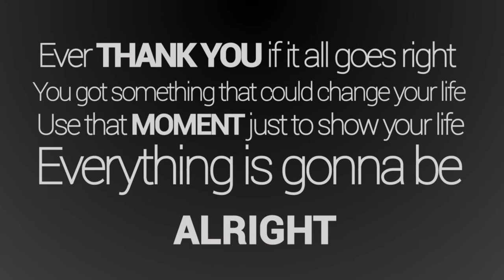Afrojack-The Spark Typography (DPS Rohini entry for techfest 2014)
Aftrojack- The Spark typography.